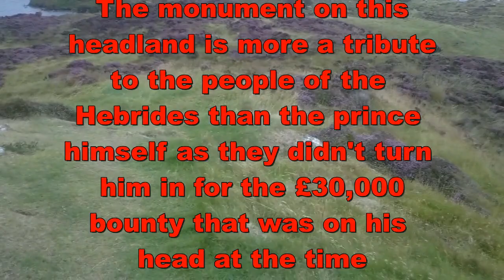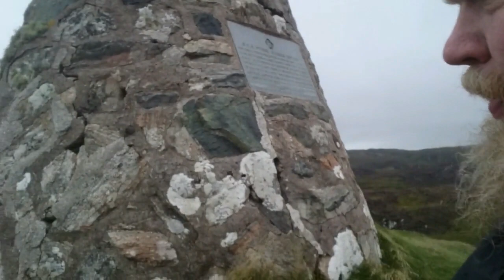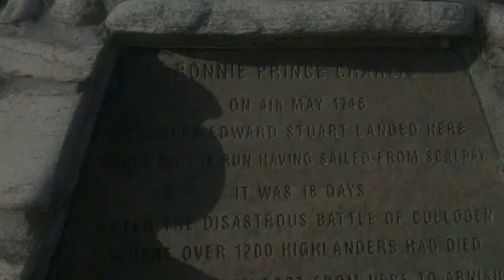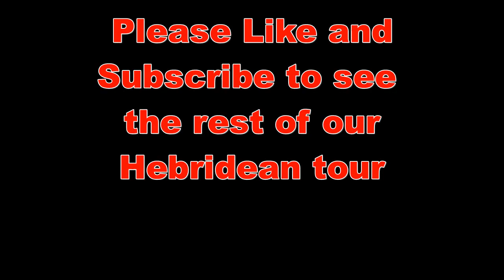Exploring Scotland - Bonnie Prince Charlie and Snorkelling, Lewis and Harris, Hebrides, Scotland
Exploring Scotland - Lewis and Harris, Hebrides tour
We tackle a rather windy Bonnie Prince Charlie monument, and find another by chance on the way back to our base for some snorkelling. Picked up some cheap wetsuits from Tesco , mask and snorkel set (20 quid) and a pair of "Best Sport" flippers (10 quid) from Amazon. Mask and snorkel were great but one of the flippers snapped after about 30 minutes of use.